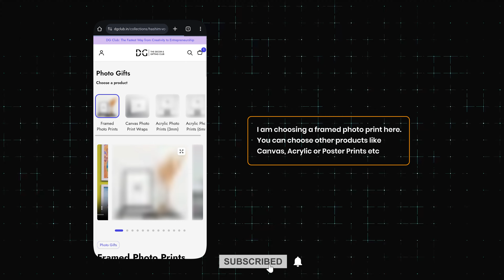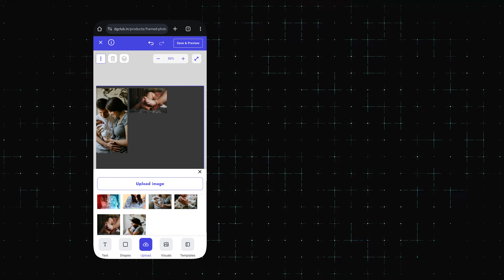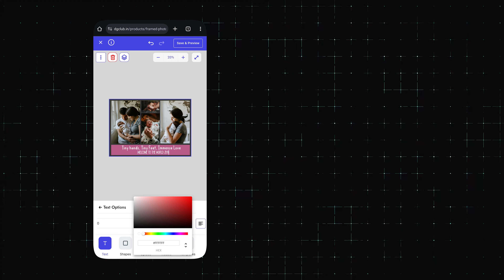Occasional Template Print Designing Tutorial